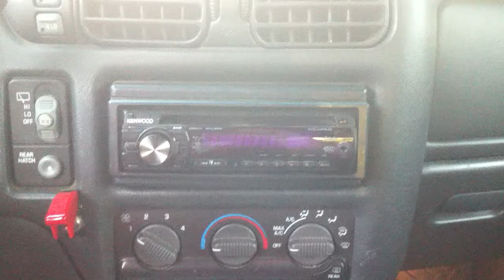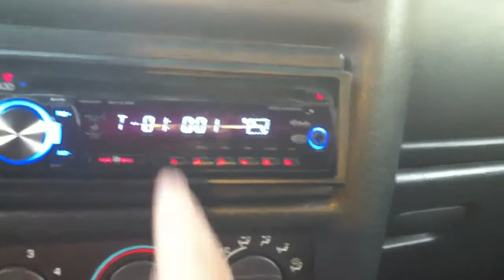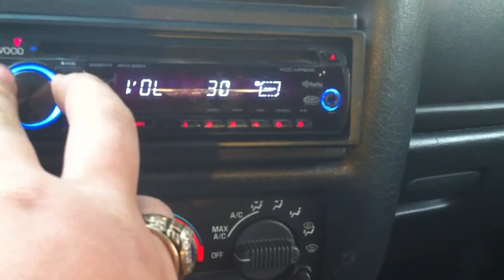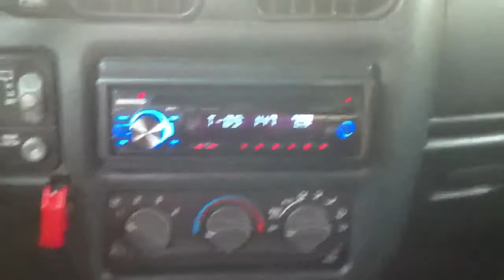Chevy Blazer with System 1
New subs and amp